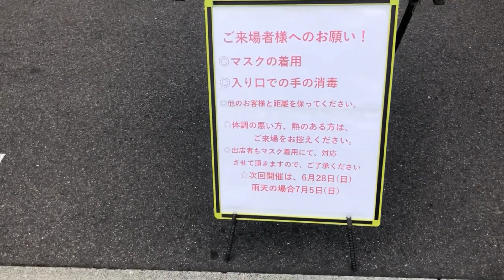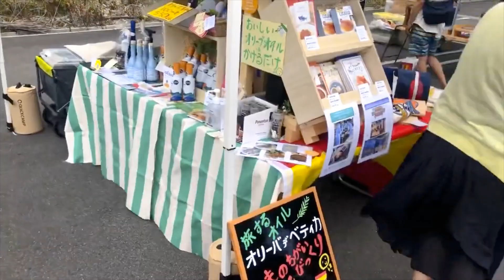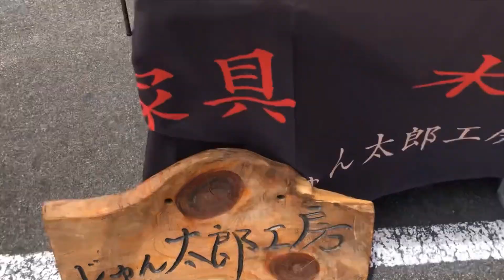志摩市 スーパープラント 手作り市に出店の巻 100日連続動画UPチャレンジ第55日目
手作り市に出店してきました。

去年もここに何度か出店させていただきました。
志摩のお客さんはシャンバラの服と相性がいいみたいで
他の街よりも反応がよかったです。